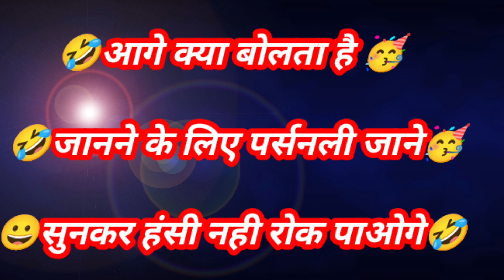Lileshwari ke Car Achievement par uske parents ka speech/lily car achievement comedy video/rk vlogs